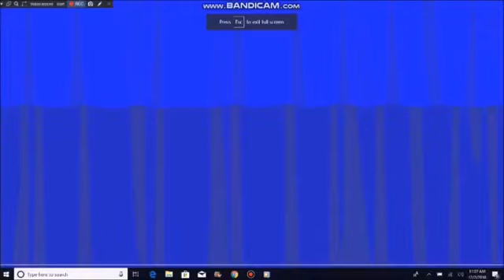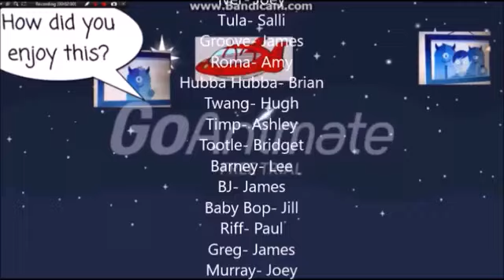The Fun Time Adventure Gang - Season 1, Episode 28: The Missing Invitation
The team goes in search of a missing invitation to a party.